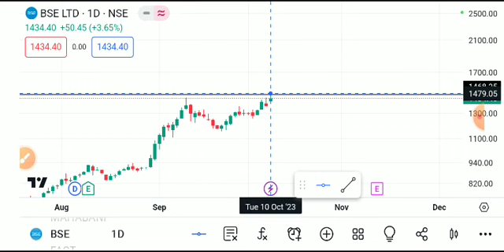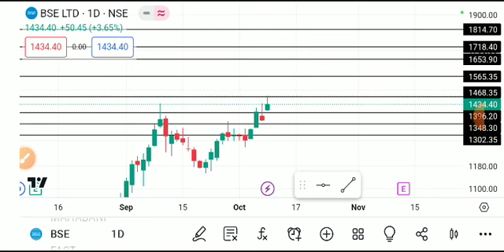BSE LTD SHARE LATEST NEWS TODAY,BSE SHARE ANALYSIS,BSE LTD SHARE TARGEY,BSE LTD SHARE LATEST NEWS